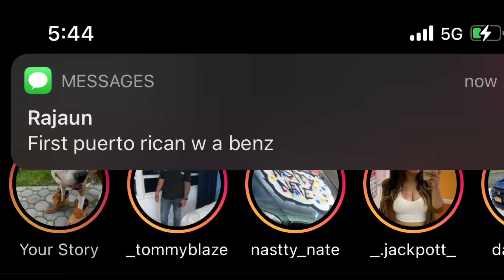Gets A New C230 Supercharged Drift Car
So Basically Luis Gets A New Seat Time Car While He Puts Together His E36 And Sets It Up For Full Track Mode